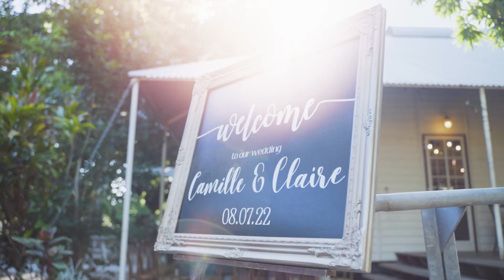Beautiful Brides | Camille & Claire | Darwin Wedding Videography/Photography | North Australia Media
‘Here’s to our final moments as fiancés, our brief moment as brides, and our forever life as wives. I love you.’

Camille + Claire 🌈

Gym buddies become brides in this epic love story. Camille describes Claire as a ray of sunshine, and her stunning looks are just bonus. Claire says that Camille makes her a better person, and adores Camille’s love of life and adventures.

This wedding celebration was a party to remember.

💍 Photo + Film package by the team at North Australia Weddings & North Australia Media

A massive thank you to those who helped this day so special:

Celebrant - Married by Moo
Venue & Catering - Eva's Botanic Gardens Cafe
Styling & Set up -  Territory Nights
Hair & Makeup - NK Darwin makeup & hair styling
Entertainment - Darwin DJ Hire
Claire's dress - Jenny & Gerry's Bridal Centre
Camille's bridal outfit - BREAD  BOUTIQUE
Claire's hair - Haircare by Kelsey
Limo - Darwin Deluxe Limousines
Florist - Beija Flor Darwin
Tan - Moore Beautiful
Cake - Humpty Doo Bakery
Photobooth - Social Playground Darwin